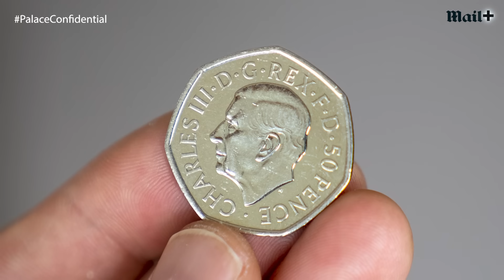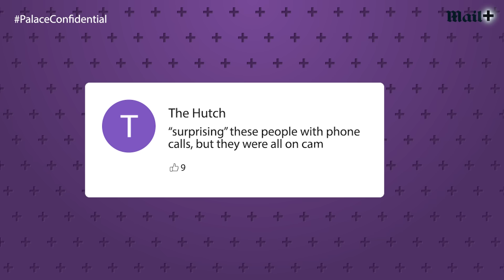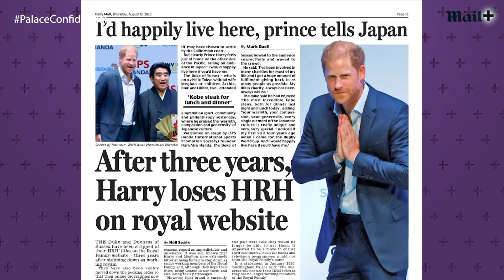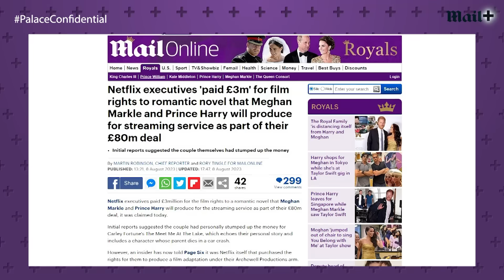Now remove Prince Harry from line of succession! Reaction to shock HRH update | Palace Confidential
Now remove Prince Harry from line of succession! Reaction to shock HRH update | Palace Confidential. Buckingham Palace’s decision to quietly cut Prince Harry’s HRH title from his website profile page last week was a ‘petty’ and ‘trivial’ move, that avoids the ‘big changes’ that really need to be made. That’s the view of the Daily Mail’s Diary Editor Richard Eden, who was speaking on our royal talk show Palace Confidential.

‘They should be going much further,’ he tells the programme. ‘What actually matters is that he’s still in the line of succession. God forbid if something was to happen to the Royal Family, he would become our king. That should end, he should be removed from the line of succession and he is still one of those counsellors of state that can stand in for the king… why not remove him? It’s ridiculous to be doing petty things to the website – deal with the big things and make the big changes that matter.’

0:00 Have Prince Harry and Meghan Markle finally lost their titles? What are Prince William and Kate Middleton’s plans to honor the Queen? All this and more in today’s Palace Confidential!
0:40 Reaction to news that Kate and William will be leading the tributes to Queen Elizabeth on anniversary of her death
2:10 ‘Uneasy!’ Richard reacts to Royal Family marking King Charles’s accession and Queen Elizabeth’s anniversary in public
5:00 Reaction to Sarah Ferguson’s intimate new friend ‘Derek’
6:44 Princess Beatrice turns 35
7:27 Is Prince Harry big in Japan?
8:36 Reaction to Prince Harry going to Singapore after ‘Spare’ admissions about use of drugs in the past
9:16 ‘There’d be hell to pay!’ Richard reacts to photo of Prince Harry with friend Nacho Figueras
10:10 Are Prince Harry and Meghan ‘taking advantage’ of a traditionally quiet month for Royals?
11:18 Your reactions to THAT Prince Harry and Meghan award video…and of course Richard Eden in a kilt
13:15 Prince Harry and Meghan have been STRIPPED of their HRH titles on the Royal Family website!
14:35 Prince Harry should ‘be REMOVED’ from the line of Succession, says Richard
15:57 Reaction to Harry and Meghan allegedly producing a new movie for Netflix based on a book
17:29 Does Richard thinks it will actually happen?
19:27 A ‘surprising’ connection between the author of the book…and Prince Harry and Meghan’s high-powered agent
20:25 It’s montage time!